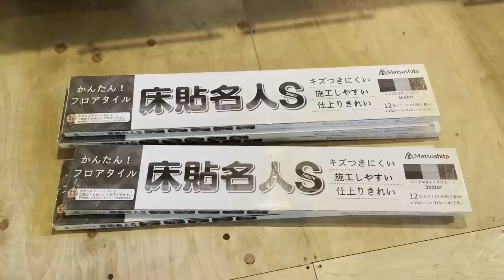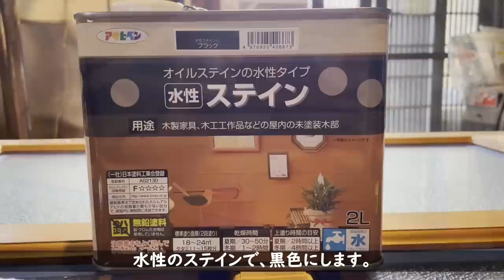【脱サラ古民家DIY】満足度大！奥さんだけでも出来たキッチンの床張り 貼るだけフロアタイルで驚きのビフォーアフター 建具リメイク キッチンDIY 床貼名人 #104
今回は、キッチンの床と引き戸を塗り直してリメイクです。
タイルにしようと考えていましたが、フロアタイルを貼る事に。
接着剤や両面テープ不要のお手軽シールタイプ。
施工は簡単だけど、満足度は高いのでお勧めです。
引戸も塗り直してみると、とても良くなりました。

使っていた商品はコチラ

■床貼名人

■アサヒペン 水性ステイン ブラック 2L

過去のキッチン動画はこちらから。

77異種管のつなぎ方　　給水給湯配管キッチンDIY